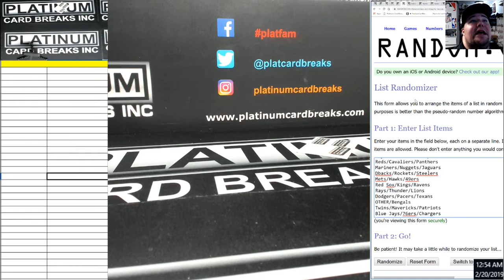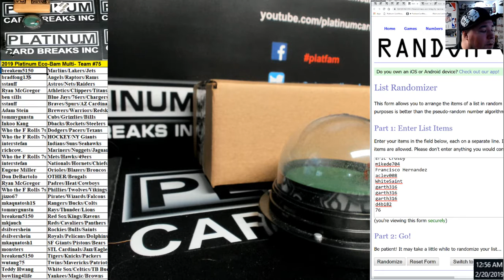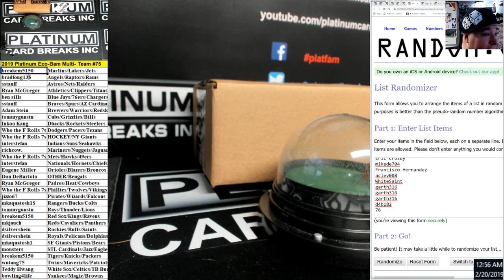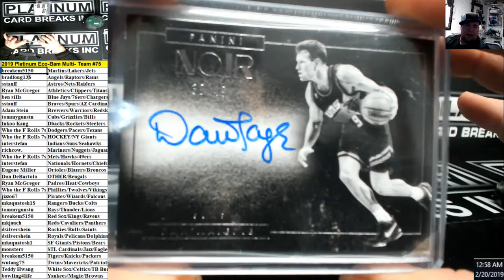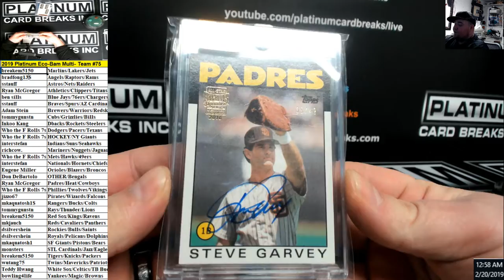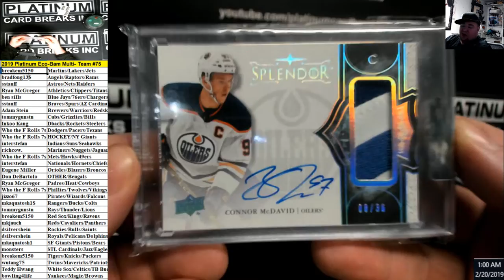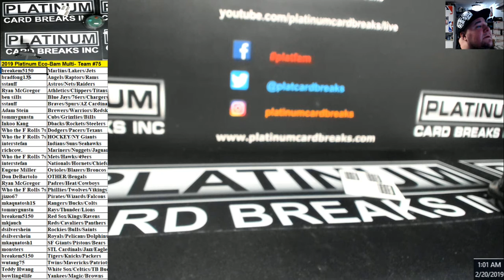2019 Platinum Eco Bam Multi Team #75